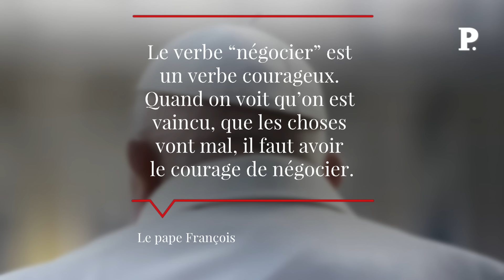Propos du pape sur l’Ukraine : François a-t-il commis une bourde diplomatique ?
« N'ayez pas honte de négocier ! » En s'adressant ainsi aux Ukrainiens, le pape François bouscule, une fois de plus. Répondant aux questions d'un journaliste de la Radio télévision suisse (RTS) qui l'interrogeait sur « le courage de la reddition, du drapeau blanc », le pape a affirmé : « Le plus fort est celui qui voit la situation, qui pense au peuple et qui a le courage du drapeau blanc, c'est-à-dire de négocier. Et, aujourd'hui, on peut négocier avec l'aide des puissances internationales. Il y en a ! Le verbe “négocier” est un verbe courageux. Quand on voit qu'on est vaincu, que les choses vont mal, il faut avoir le courage de négocier. Retrouvez-nous sur : - Youtube - Facebook - Twitter - Instagram - Tik Tok - LinkedIn